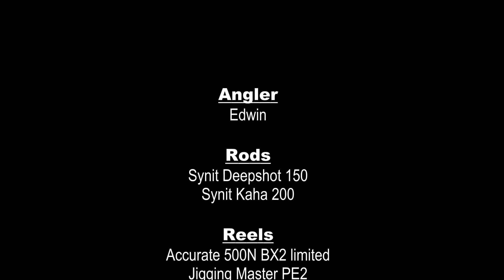Bend it like Synit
For anglers who appreciate curves...